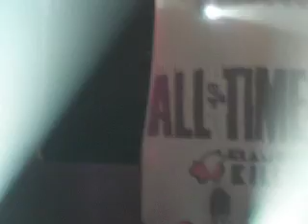Damned If I Do You (Damned If I Don't) - All Time Low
Hammerstein Ballroom, NYC